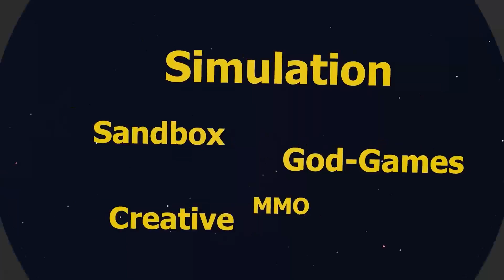Defiance beta #8 Summary / review & lots of weapon testing!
Back with some more gameplay and thoughts on the Defiance beta!
Defiance™ is the first multi-platform massive online shooter video game that is also a ground-breaking entertainment experience, interconnecting with a global television program on Syfy. The game combines the intense action of a third-person shooter, with the persistence and scale of a massive online game, while its TV counterpart exudes the scope, story, and drama of a classic sci-fi epic.

If you decide to buy the game, you can do so using this
and I will earn a few cents :) This is not a commercial or an endorsement from me, just FYI if you're going to buy it anyway.
Price remains the same, you don't pay extra, the developers pay me for the referral.

Wanna see more videos of zzar n00bing around in new and unexplored games?

Also, be sure to check out the many other games we test on this channel, primarily MMO's, and creative, sandbox, simulation, builder games.

And The Obzzarvatory a +1 and add to circles on Google+

If your rich beyond belief, and enjoy my videos, I very much appreciate some support to cover fees for beta access, licenses and other tools of the trade :)

- Glaneur de sons 34171
- ERH 47541
- NoiseCollector 43029
- StephenSaldanha 166515
And some public domain samples